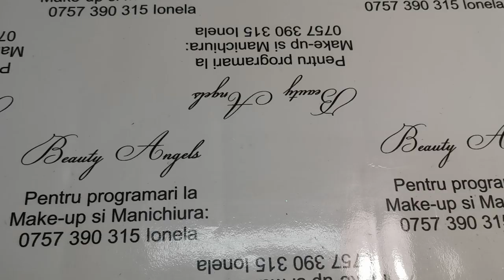Bituri necesare la manichiura cu gel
Am comandat aceste bituri care le voi folosi la cursurile de manichiura sustinute de mine. Pentru mai multe tutoriale despre manichiura te poti abona la canalul meu de youtube,

Produse folosite in acest tutorial 👇
- cod bit demontare gel M303
-cod bit desprindere ligamente D103016
-cod bit ridicare cuticula D.863.025.F
-cod bit sfera D212031
-cod bit scobire C. 21R.010

ATENTIE 👀👀👀
Pe site-ul daca in sectiunea comentarii scrieti codul Ionela, la 10 buc freze diamantate (la 5.90 lei) primiti 1 buc gratuit.

**Daca va plac tutorialele mele ma puteti ajuta cu like , share si abonare la canal (apasati si pe clopotelul de linga abonare ca sa primiti notificari automat cand mai postez ceva nou)
Ma puteti urmari pe

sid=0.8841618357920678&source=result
        Multumeeesc!